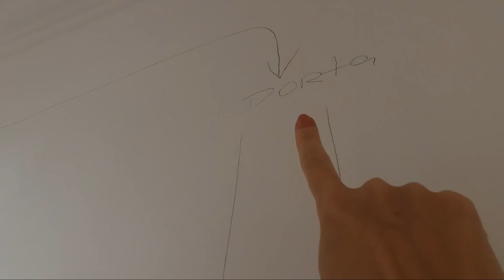APTO 300 m2 PRONTO parte 2 QUARTOS E BANHEIROS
Muitas inspirações para quem estiver pensando em reformar ou redecorar quartos e banheiros! Nesse vídeo mostro a segunda parte do tour da reforma pronta desse apartamento de 300 m2, gigante e lindo!
Esse projeto é cheio de detalhes, elegância e aconchego.
Espero que gostem e que vocês se inspirem de alguma maneira :)
Compartilhem!

projeto @DomaArquitetura
execução e gerenciamento da obra @goesarquiteturaengenharia

Filmo com Celular, GoPro e Canon 6D